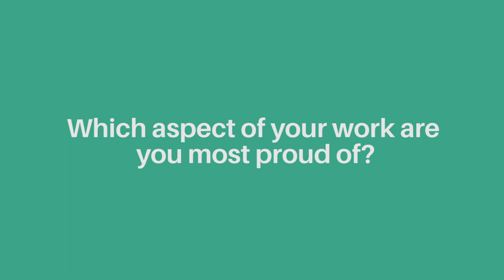Behind the Mask with Dr. Ricky Hipolito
In this latest episode of our RITMBehindTheMask series, get to know one of our leading dermatology experts and researchers, Dr. Ricky Hipolito.

Dr. Hipolito has been with RITM for more than ten years and has been training generations of dermatology residents in the Institute. He has nearly two decades worth of research work and is a multi-awarded scholar of international societies.

Behind the Mask is a series of short videos that highlights RITM personalities and their passion for research and health science.